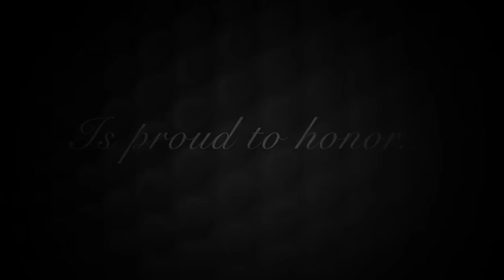Georgia Golf Hall of Fame - 2011 Inductee Documentary - Peter Persons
A short-format Documentary about the life of Georgia golf icon: Peter Persons.  First shown January 22, 2011 at the Georgia Golf Hall of Fame banquet.